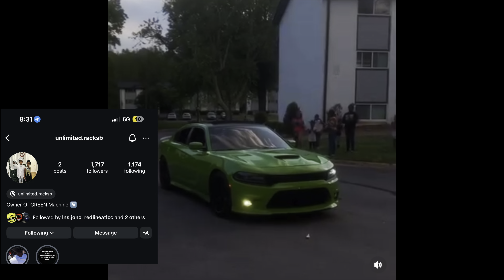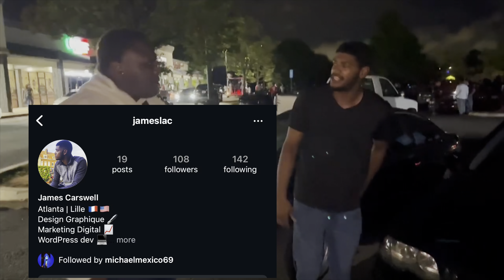HIS ENGINE BLEW UP | INTERVIEWING SUPERCAR OWNERS | REV BATTLES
I got the opportunity to interview some guys with Unique builds ! I also got some clips from the rev competition…enjoy !

I would like to thank ⬇️
for allowing me to interview them about their creative builds🙏🏾

0:00 Intro

1:13 VQ Cam pulls up

2:46 Unlimited.racksb shows us Green Goblin

4:21 Jeremy’s $200k Audi R8

5:59 Emperor Dj Shows us Wokscat

10:53 ONLY1JB Shows us his Camaro SS

12:57 Rockman’s LS Swapped S10

14:50 J1TURBO CAUSING CHAOS

15:08 James’s Vintage 1999 323i

19:33 The meet got shut down